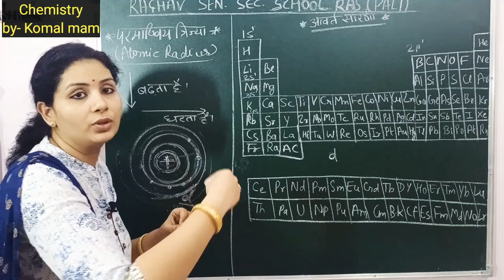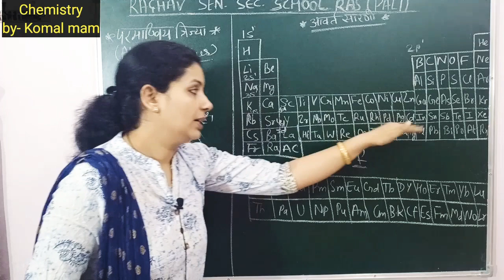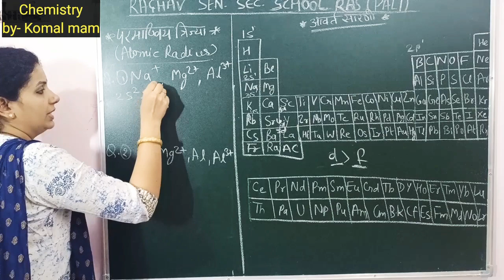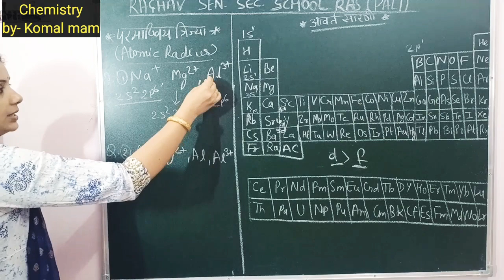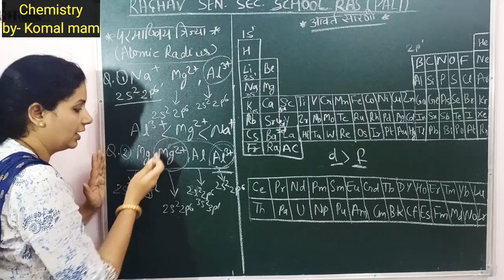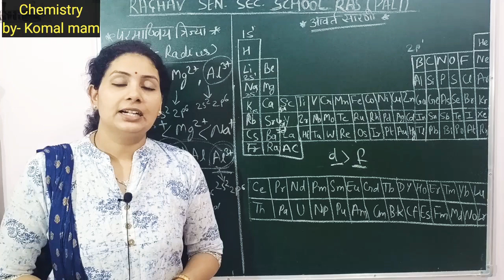Basic Chemistry- Periodic Properties- Atomic Radius(परमाण्वीय त्रिज्या) by- Komal mam